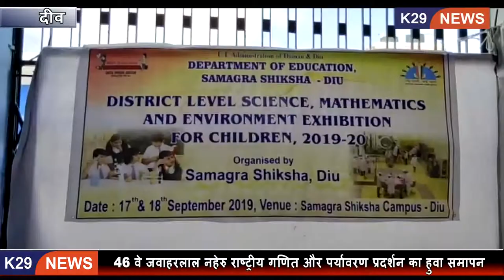DIU_EDUCATION_EXHIBITION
46 वे जवाहरलाल नहेरु राष्ट्रीय गणित और पर्यावरण प्रदर्शन का हुवा समापन